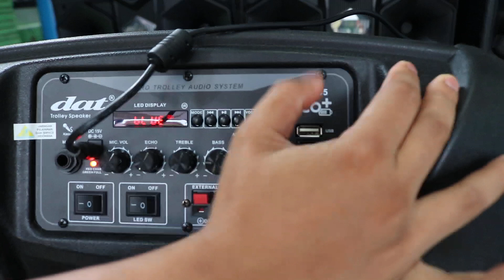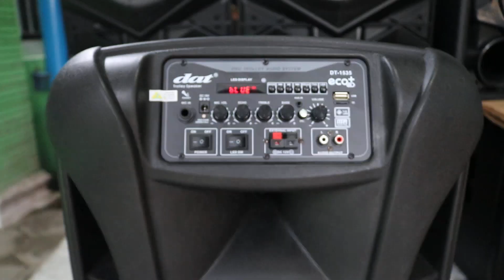Speaker DAT DT 1535 TERBARU RGB Kirim ke Bekasi